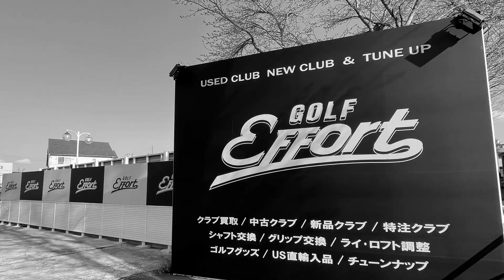通年グリップ売り上げランキングNo.1！ツアープロ使用率No.1！誰もが認めるゴルフプライドのグリップ！今ツアープロで最も愛用されるグリップとは！？来年も引き続き目が離せない！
■撮影協力
ゴルフプライド（日本フェイウィック）

■ゴルフエフォート スペシャルページ
ゴルフクラブ、ゴルフ用品、チューンナップの最新情報を毎月更新！